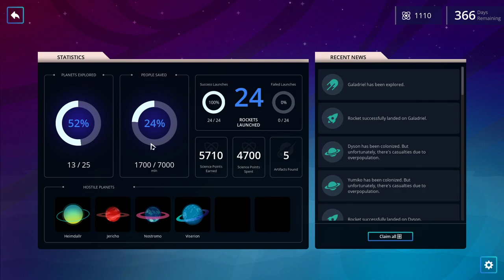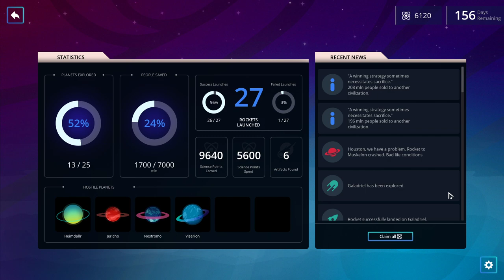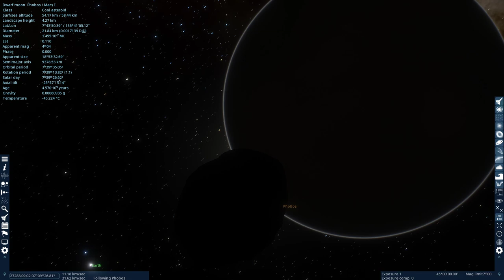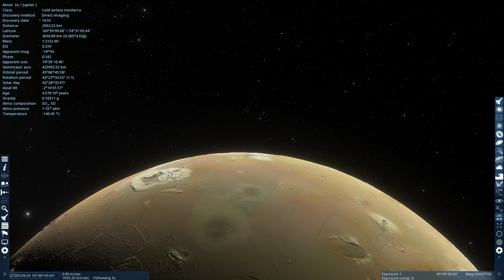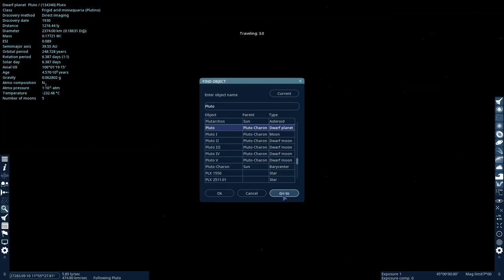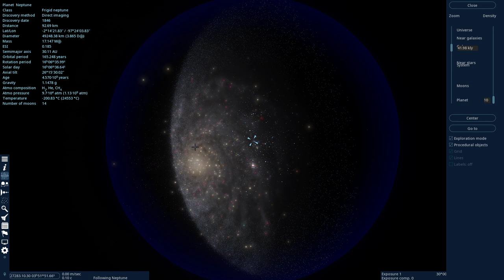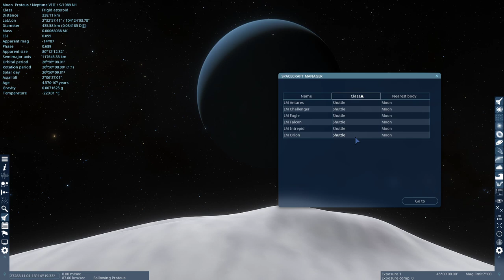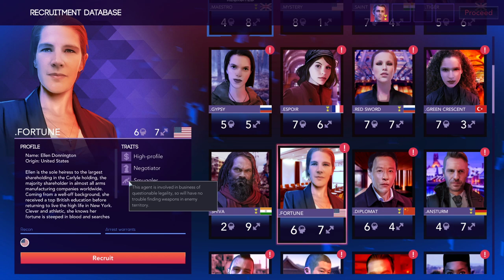Megkésett karácsonyi csomagbontás. Csapó kettő :)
Válogatunk a karácsonyi akciós szerzeményekből